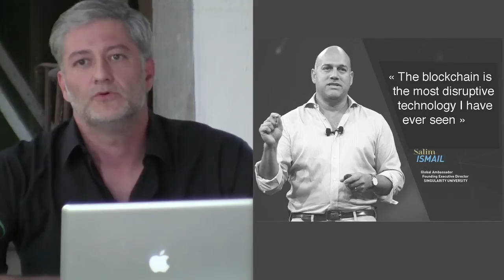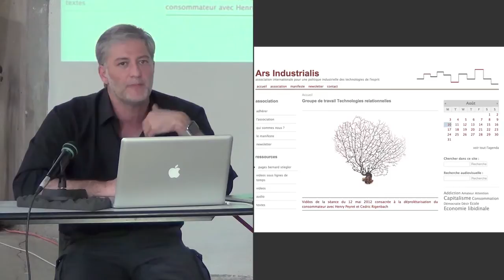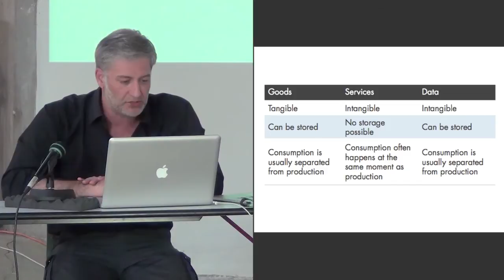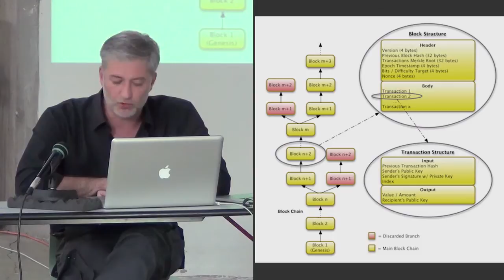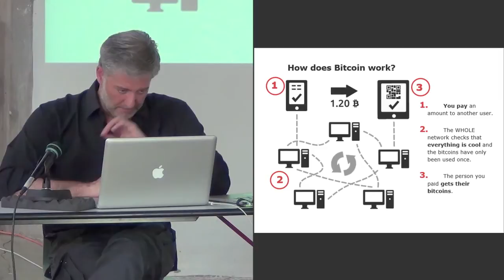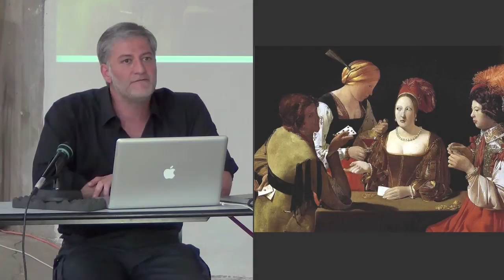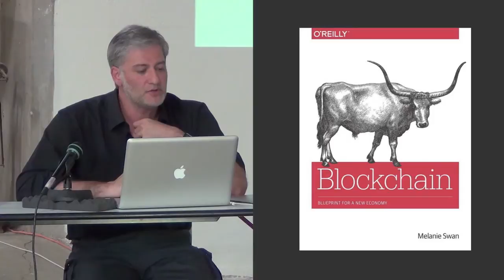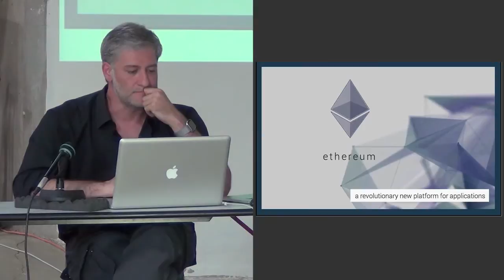Christian Fauré 20/08/2015 Académie d'été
La blockchain au-delà du Bitcoin